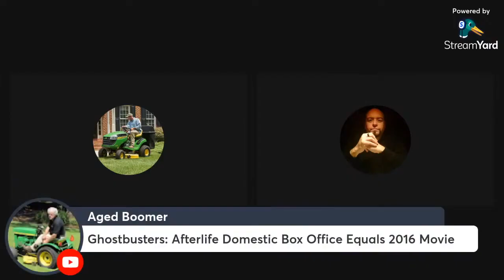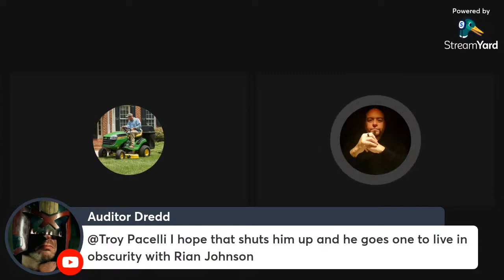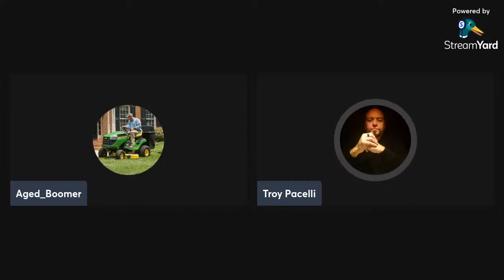Ghostbusters: Afterlife Box Office Update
Troy and I discuss the recent box office accomplishment for Ghostbusters: Afterlife.